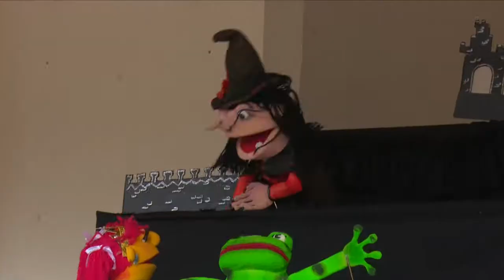Domingo de Títeres un espacio para la diversión de los niños lojanos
Domingo de Títeres se ha convertido en un espacio para la diversión de los niños lojanos quienes al pasar por la Plaza de San Sebastián, se quedan a disfrutar de las leyendas, cuentos e historias que son contadas a través de las dramatizaciones por parte de las integrantes del grupo de teatro Quimera.